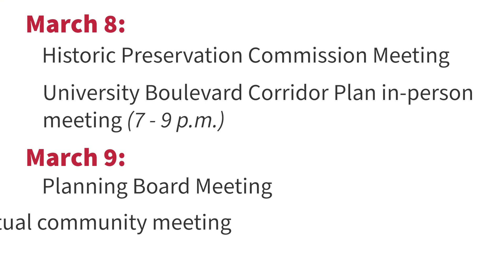Montgomery Planning March Calendar of Events